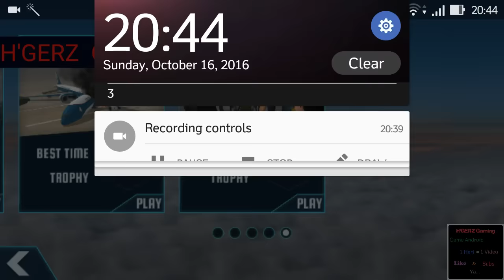Menyelamatkan diri dari pesawat yang kecelakaan saat mendarat | PFI#3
Hello GUYS...,Welcome back to channel H'GERZ Gaming...,Kali ini gw bakal maen game PFI lagi...,kalo kalian suka kalian boleh LIKE,COMMENT,SHARE,&SUBSCRIBE...,kalian juga boleh request gw buat maen game Android yang lain...THANKS FOR WATCHING MY VIDEO

*OLD VIDEO*